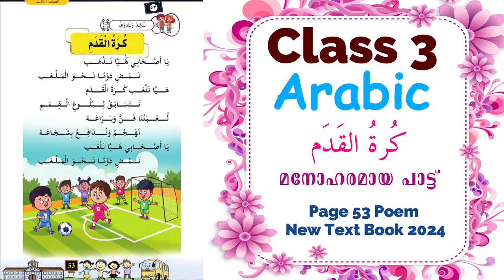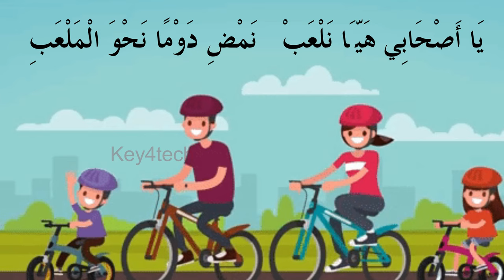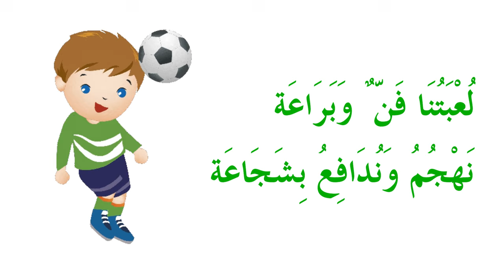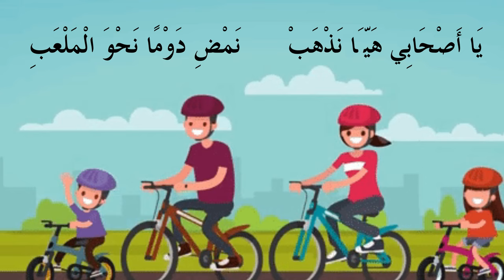Class 3 Arabic Online Class | Unit 4 Page 53 Poem - كرة القدم | അടിപൊളി ഗാനരൂപത്തിൽ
3 class arabic 2024